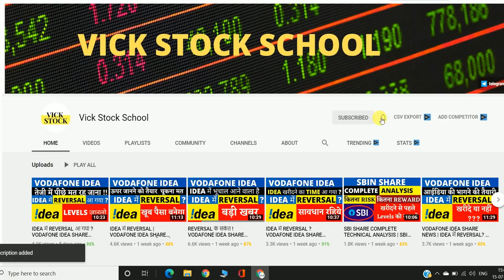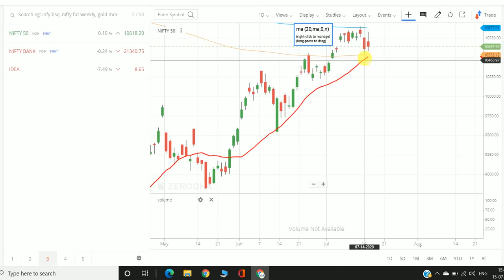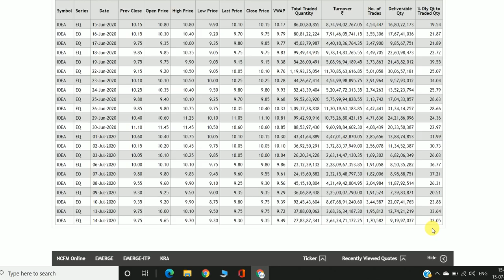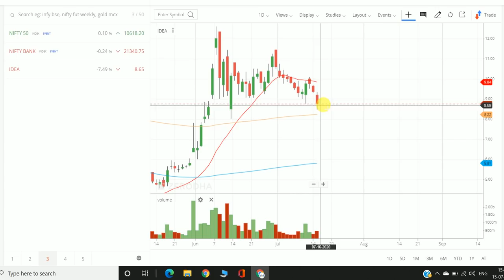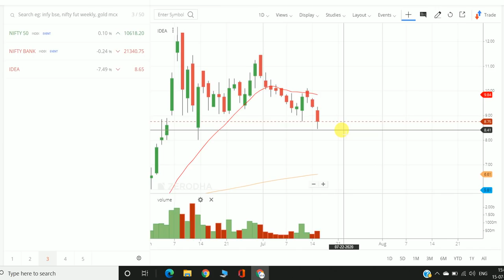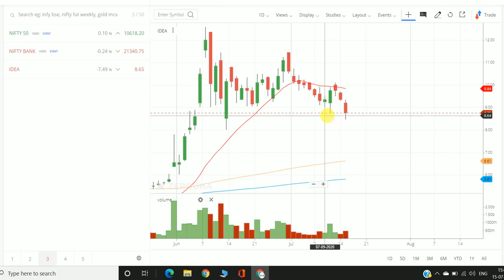10% की गिरावट | IDEA में भयंकर गिरावट? VODAFONE IDEA SHARE LATEST NEWS | VODAFONE IDEA SHARE PRICE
10% की गिरावट | IDEA में भयंकर गिरावट? VODAFONE IDEA SHARE LATEST NEWS | VODAFONE IDEA SHARE PRICE